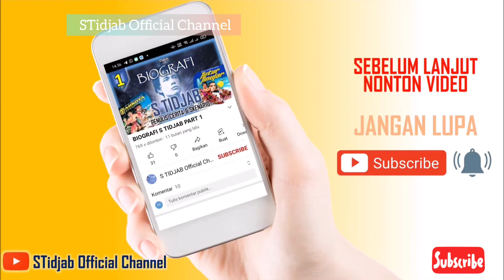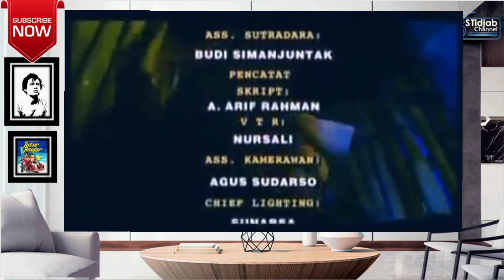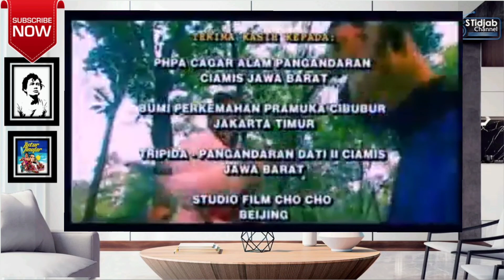PEMBERONTAKAN NAMBI, Episode PERANG KOLOSAL SERiAL TuTur Tinular 25, Cerita Karya S Tidjab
Cerita ini diadaptasi dari Cerita Sandiwara Radio Tutur Tinular karya S Tidjab dan di produksi oleh Gentabuana .
Tinular adalah judul sebuah sandiwara radio yang sangat legendaris karya Alm. S. Tidjab. Kisah ini menceritakan tentang perjalanan hidup dan pencarian jati diri seorang pendekar yang berjiwa ksatria bernama Arya Kamandanu akan keagungan Tuhan Yang Maha Esa, suatu kisah dengan latar belakang sejarah runtuhnya Kerajaan Singhasari dan berdirinya Kerajaan Majapahit. Sandiwara radio ini pertama kali mulai disiarkan pada 1 Januari 1989 dan disiarkan lebih dari 512 stasiun radio di seluruh Indonesia Tutur Tinular sendiri berasal dari bahasa Jawa yang bermakna cukup dalam yakni "nasihat atau petuah yang disebarluaskan". Tutur Tinular berkisah tentang seorang pemuda Desa Kurawan bernama Arya Kamandanu, putra Mpu Hanggareksa, seorang ahli pembuat senjata kepercayaan Prabu Kertanagara, raja Kerajaan Singhasari. Pemuda lugu ini kemudian saling jatuh hati dengan seorang gadis kembang desa Manguntur bernama Nari Ratih, putri Rakriyan Wuruh, seorang bekas kepala prajurit Kerajaan Singasari. Namun hubungan asmara di antara mereka harus kandas karena ulah kakak kandung Kamandanu sendiri yang bernama Arya Dwipangga. Kepandaian dan kepiawaian Dwipangga dalam olah sastra membuat Nari Ratih terlena dan mulai melupakan Kamandanu yang polos. Cinta segitiga itu akhirnya berujung pada peristiwa di Candi Walandit, di mana mereka berdua (Arya Dwipangga dan Nari Ratih) yang sedang diburu oleh api gelora asmara saling memadu kasih hingga gadis kembang desa Manguntur itu hamil di luar nikah. Kegagalan asmara justru membuat Arya Kamandanu lebih serius mendalami ilmu bela diri di bawah bimbingan saudara seperguruan ayahnya yang bernama Mpu Ranubhaya. Berkat kesabaran sang paman dan bakat yang dimilikinya, Kamandanu akhirnya menjadi pendekar muda pilih tanding yang selalu menegakkan kebenaran dilandasi jiwa ksatria. Kisah Tutur Tinular ini diselingi berbagai peristiwa sejarah, antara lain kedatangan utusan Kaisar Kubilai Khan, penguasa Dinasti Yuan di negeri Tiongkok, yang meminta Kertanagara sebagai raja di Kerajaan Singhasari menyatakan tunduk dan mengakui kekuasaan bangsa Mongolia. Namun utusan dari Mongolia tersebut malah diusir dan dipermalukan oleh Kertanagara. Sebelum para utusan kembali ke Mongolia, di sebuah kedai makan terjadilah keributan kecil antara utusan kaisar yang bernama Meng Chi dengan Mpu Ranubhaya, Mpu Ranubhaya berhasil mempermalukan para utusan dan mampu menunjukkan kemahirannya dalam membuat pedang, karena tersinggung dan ketertarikannya terhadap keahlian Mpu Ranubhaya tersebut, kemudian dengan cara yang curang para utusan tersebut berhasil menculik Mpu Ranubhaya dan membawanya turut serta berlayar ke Mongolia, sesampainya di negeri Mongolia di dalam istana Kubilai Khan, Mpu Ranubhaya menciptakan sebuah pedang pusaka bernama Nagapuspa sebagai syarat kebebasan atas dirinya yang telah menjadi tawanan. Untuk mengetahui lebih lanjut cerita ini, silahkan ikuti jalan cerita Tutur Tinular.